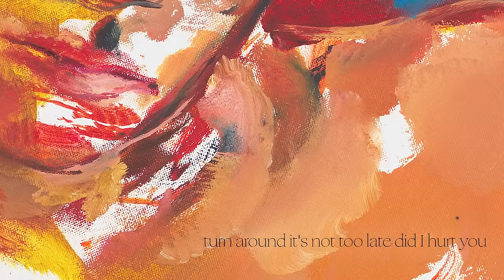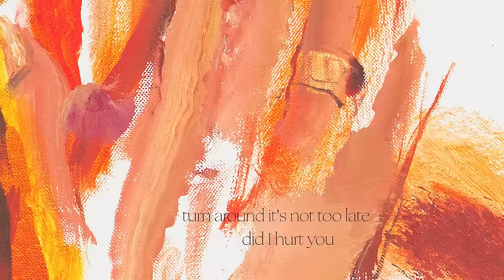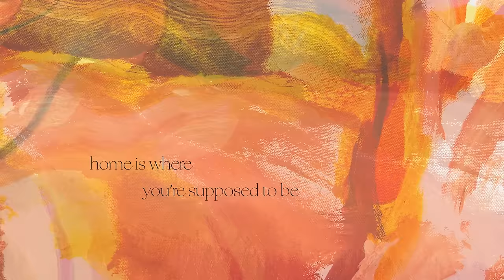Omar Apollo - Ice Slippin (Official Lyric Video)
LYRICS:
when you coming home,
home is where you’re supposed to be
turn around its not too late did I hurt you
you live too far away
are you turning off your phone again
if I take back my words would you return to me

driving around in the snow, ice on the glass heat didn’t work couldn’t see nothing
ice slippin swear to god coulda hit brakes steering wheel locked almost said fuck it

and I hate me too much,
could’ve just lied to me that night
could’ve said nothing
I wish you would’ve just said nothing, nothing

and you thought what you said would be for the best but instead you broke me down

you live too far away are you turning off your phone again

water drops cracked phone couldn’t even type left you on read I know it did damage

blood stains on your fists used to only fight when you wasn’t around no cameras
and we used be so young
didn’t even act right and we didn’t have no manners
really didn’t have no manners

if I said what I said would you hate me
would you hate me

real life real life real life.
you ain’t got no real friends in your life your life your life
you gon feel better by the spring time
springtime
you gonna feel better by the springtime
slipping on ice in the meantime

turn around its not to late did I hurt you

never thought that id leave
but I still believe I can make you proud..